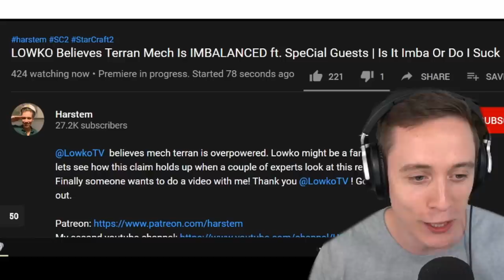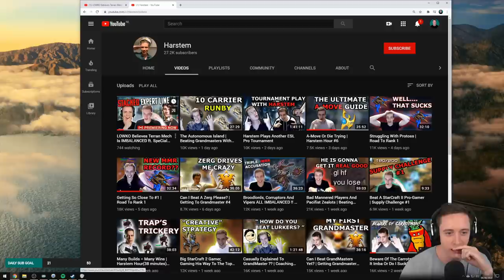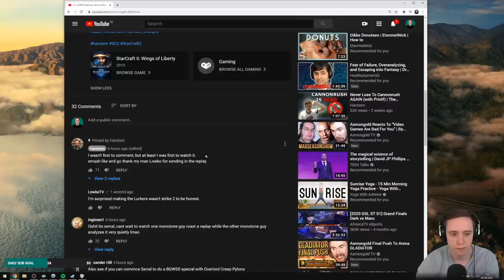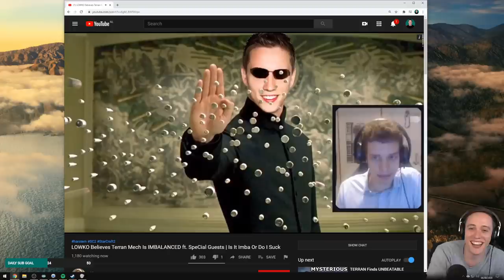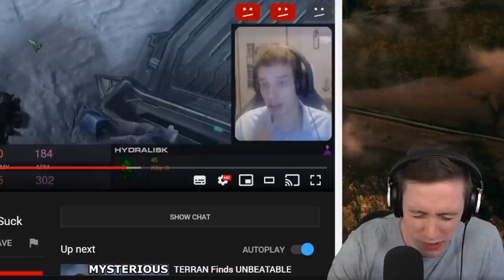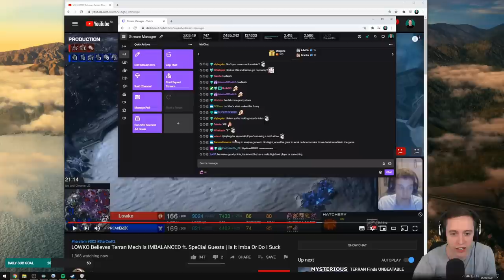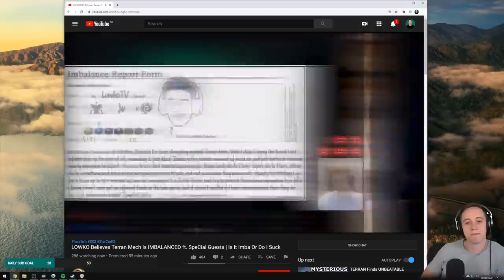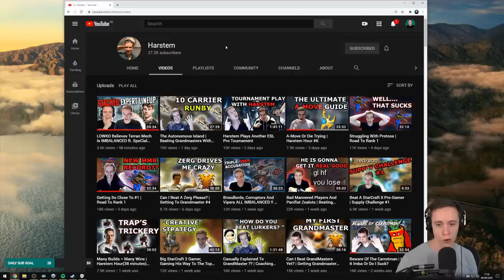StarCraft 2: LOWKO GETS ROASTED BY PRO GAMERS!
Recently I submitted a game of StarCraft 2 to Harstem's "Is it imba or do I suck?" series. In this video I watch his video for the first time and react to his claims. I also get roasted and called out by several pro gamers.